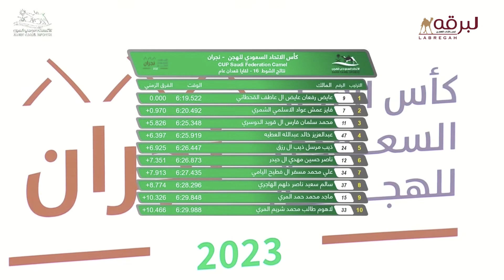ش16 كفو لـ عايض رفعان عايض القحطاني (كأس الإتحاد السعودي للهجن 2-10-2023ص) لقايا قعدان عام 6:19:52